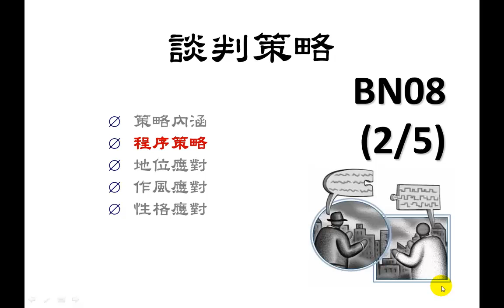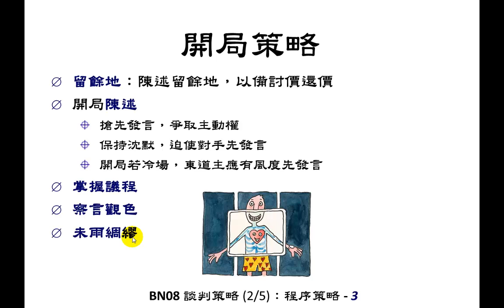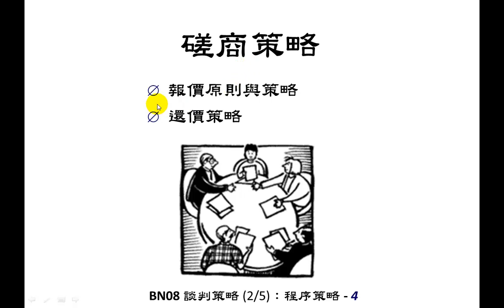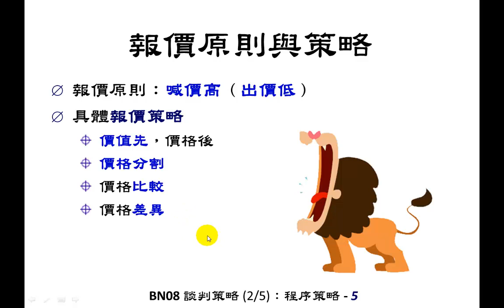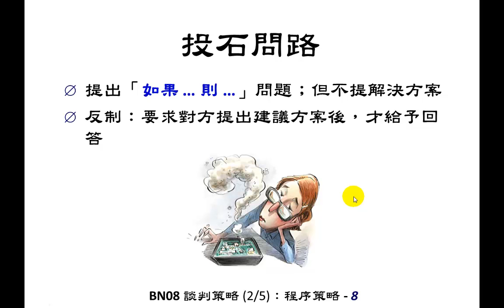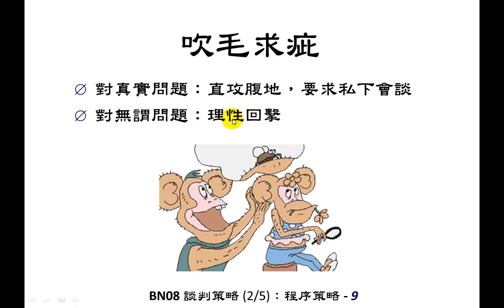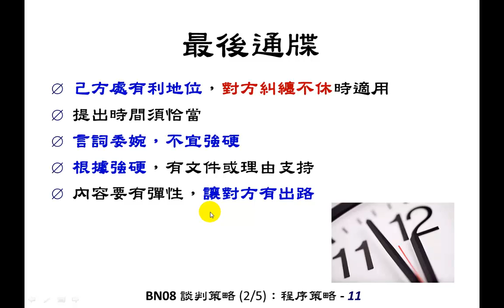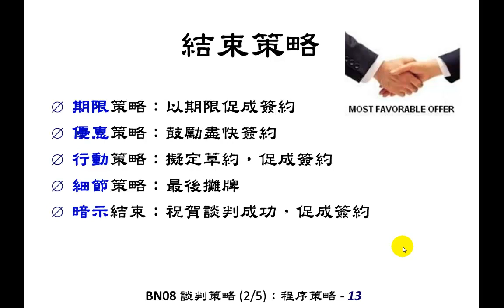【103 2翻轉教室】袁正綱 老師 商業談判 18